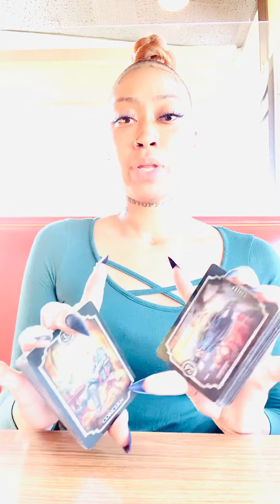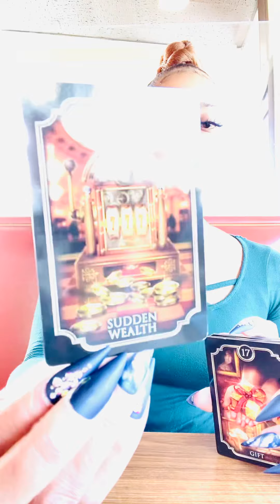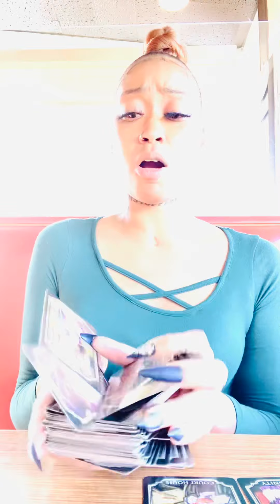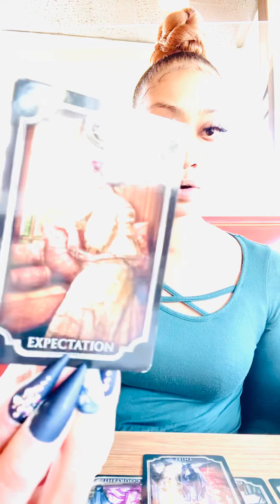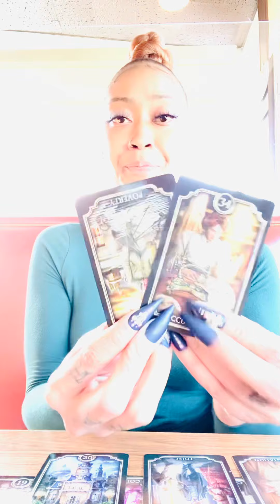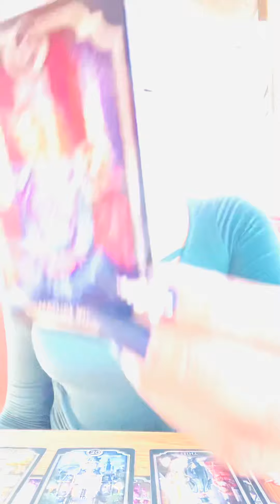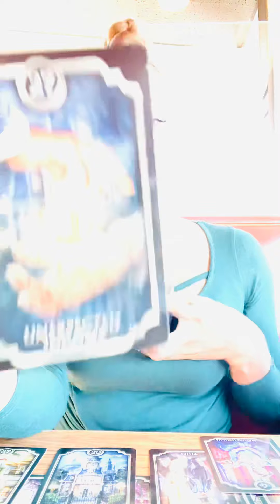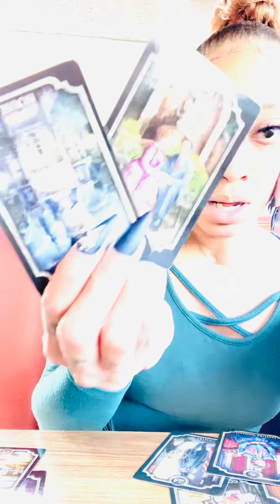WOW YOU WON’T BELIEVE THIS SMH